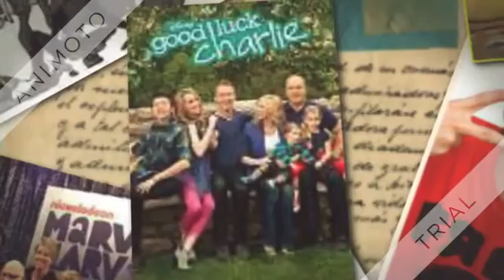Best TV Shows Ever